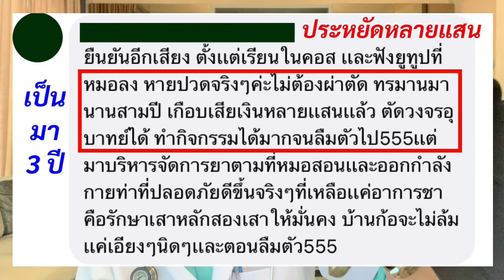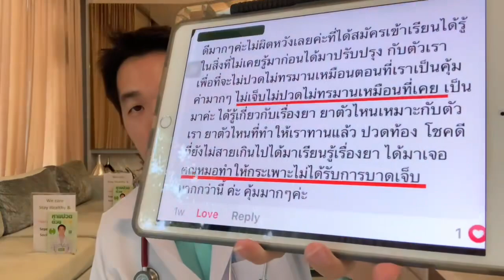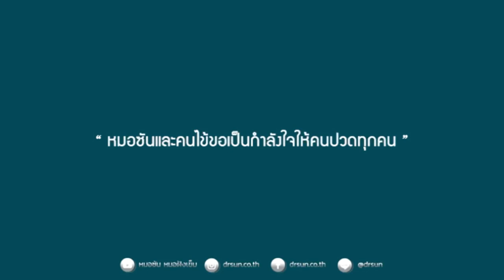รู้เรื่องนี้ หายปวดกระดูกทับเส้นได้ ไม่ต้องผ่าตัด ประหยัดหลายแสน/ด้วยรัก หมอซัน หมอฝังเข็ม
หากคุณปวดกระดูกทับเส้น และต้องการประหยัด
ค่ารักษา รักษาได้ตรงจุด
เห็นผลไว อยากให้ฟังคลิปนี้

ลองทำตามนะครับ

สำหรับใครที่สนใจคอร์ส icare4
สูตรลับตำรับยา แก้ปวด กระดูกทับเส้น

แล้วพบกันในครอส์ครับ

สำหรับใครที่ต้องการรับคำปรึกษาทางด้านความปวด
ไม่ว่าจะ ปวดหลัง กระดูกทับเส้น หมอนรองกระดูกเสื่อม
กระดูกคอเสื่อม ปวดคอ บ่า ไหล่ เรื้อรัง
ปวดเข่า เข่าเสื่อม เอ็นหลังเข่าอักเสบ
ปวดส้นเท้า รองช้ำ เอ็นฝ่าเท้าอักเสบ

และต้องการที่จะ ไม่ผ่าตัด หรือ ใช้ยาให้น้อยที่สุด

ทางเรายินดีให้คำแนะนำและบริการ

ความประทับใจของผู้รับบริการ

หรือสำหรับใครที่ยังไม่สะดวกเข้ารับการรักษา
ท่านสามารถดูแลตัวเอง โดยดูจากคลิปที่

กระดูกทับเส้นประสาทหายง่ายนิดเดียว,กระดูกทับเส้นประสาท,กระดูกทับเส้น รักษาได้ด้วยตนเอง,กระดูกทับเส้นหลัง,กระดูกทับเส้นสะโพก รักษา,กระดูกทับเส้น กายภาพบําบัด,กระดูกทับเส้นประสาทคอ,กระดูกทับเส้นประสาท รักษาด้วยตัวเองก็ได้ ไม่ต้องผ่าตัด